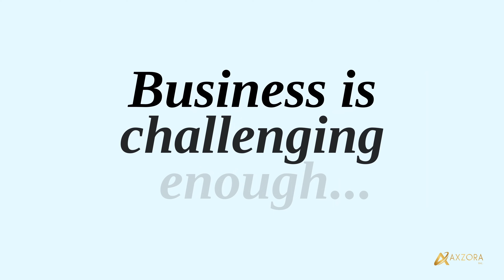Axzora | #1 Custom Software Development Services - Let Us Build Your Dream Website/App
Elevate your business with tailored precision! Introducing AXZORA, your go-to destination for Custom Software Development Services. Unleash innovation, scale seamlessly, and watch your digital vision come to life.